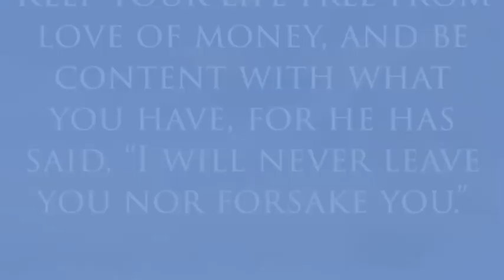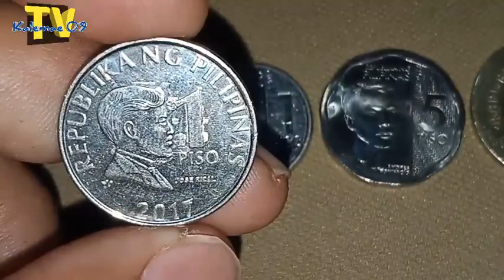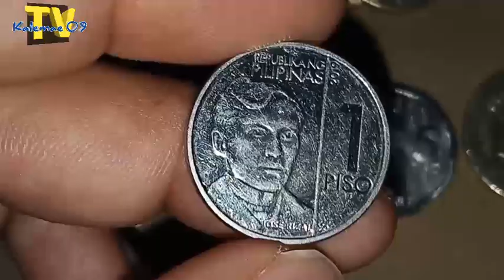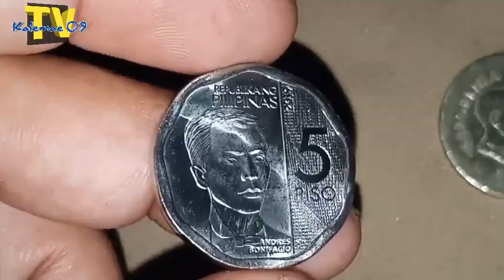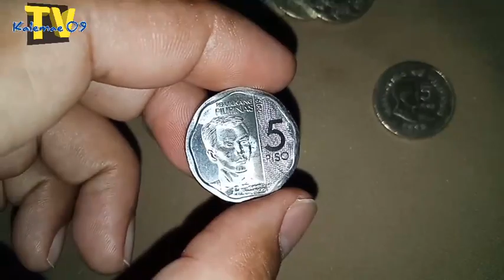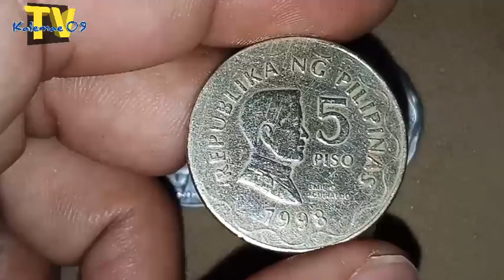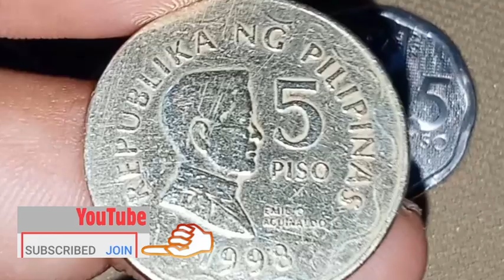mga error coins na pang eBay (auction) | KAALAMAN